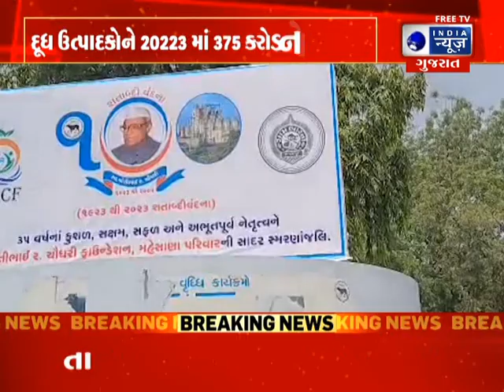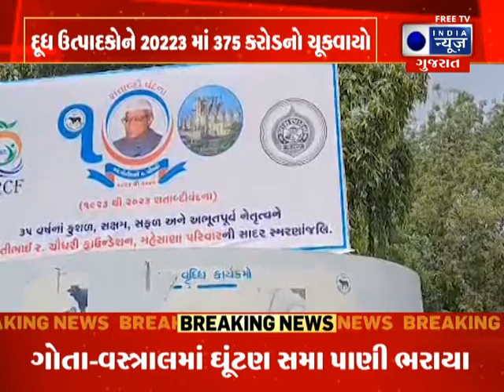આપણું ગુજરાત - India News Gujarat